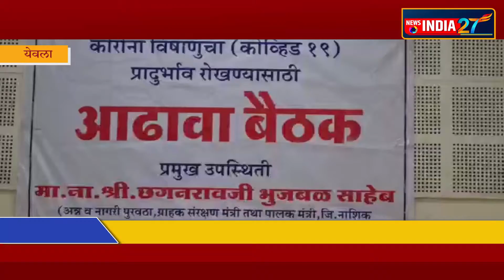News india 27 | येवला | ग्रामीण भागातील रुग्णसंख्या नियंत्रणात ठेवण्याची जबाबदारी प्रत्येक गावाची